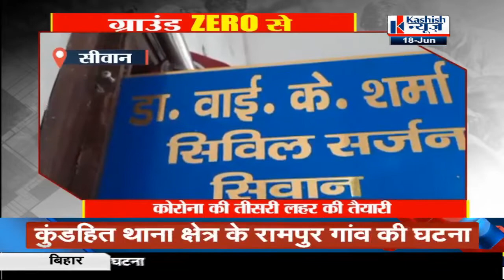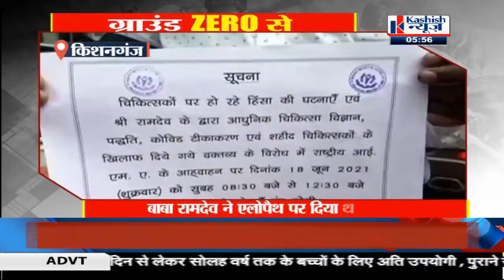GROUND ZERO से खबरें...हर खबर की जमीनी हकीकत KASHISH NEWS